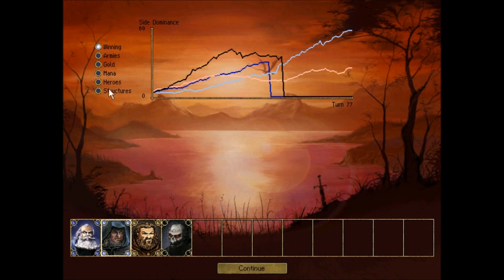Age of Wonders; Scenario, Iceadale